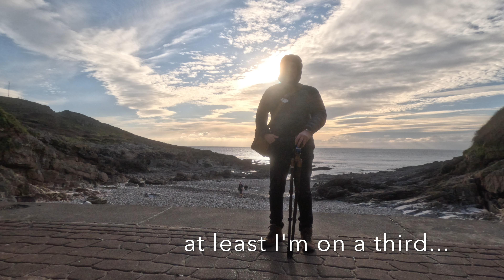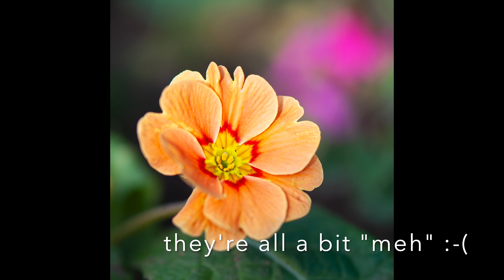Coastal Macro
Another blood test so another visit to the seaside.  It was freezing cold and all the way there I was thinking about the piping hot latte I'd get at Fortes.  It was closed.
And then my images were all decaffeinated turgid averageness :-(
But here at Meanwhilst Towers we share the good (rarely) with the bad (really rather frequently) to show that here in YouTube La La Land things aren't always sunshine and roses...